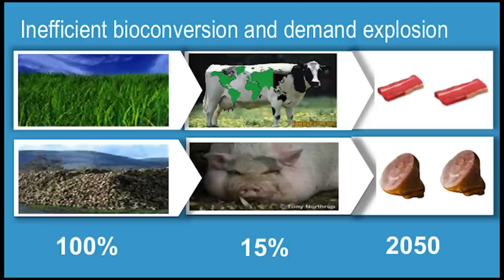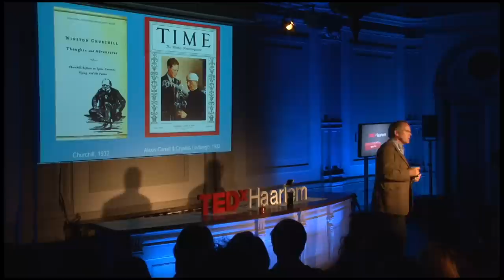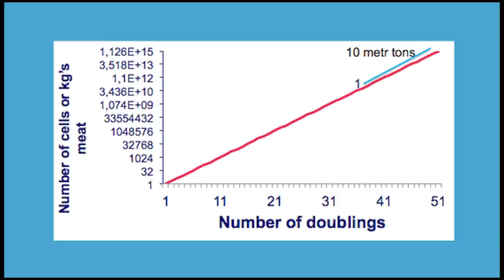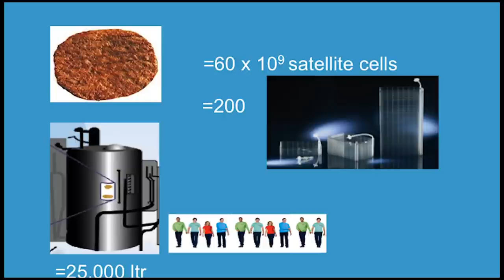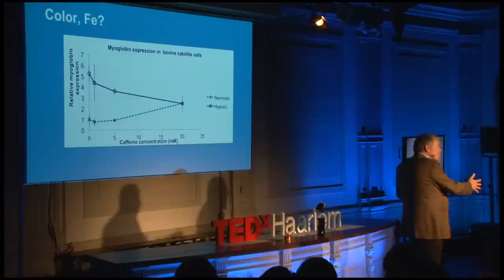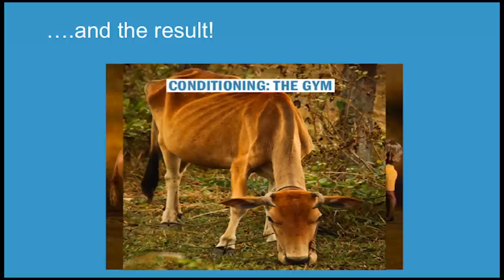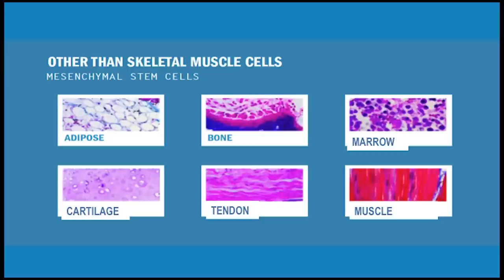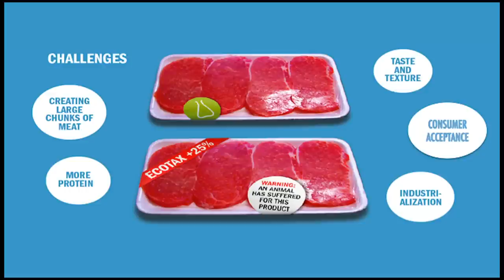Meet the new meat | Mark Post | TEDxHaarlem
A hamburger of grown meat! Oh yes, it is upon us! Until that time professor Mark Post is working on the quality of, so called, test-tube meat. As a Physiology professor at the university of Utrecht and Harvard, tissue engineering is his most important research area. Not only for medical applications but alsof or the food industry, which is remarkable. By cultivating beef from skeletal muscle stem cells, an alternative is created for traditional meat production, by cows and other livestock themselves. Why and how does this work and what does this mean for our future? The globally renowned Post will tell us.
Professor Mark Post is a medical doctor who has had several appointments as assistant professor at Utrecht University, Harvard University, as associate professor at Dartmouth college, and as full professor at Eindhoven University of Technology and Maastricht University. He currently holds the chair of the Physiology Department at Maastricht University. His main research interest is the engineering of tissues for medical applications and for food. The medical applications focus on the construction of blood vessels that can be used as grafts for coronary artery bypass grafting. Tissue engineering for Food has lead to the development of cultured beef from bovine skeletal muscle stem cells in an effort to supplement and perhaps transform the traditional meat production through livestock. Dr Post co-authored 150 papers in leading peer-reviewed scientific journals and received during his career close to 30 million dollars in funding and awards from different sources including government, charity and industry. He plans to present the world's first hamburger from cultured beef in the beginning of 2013.